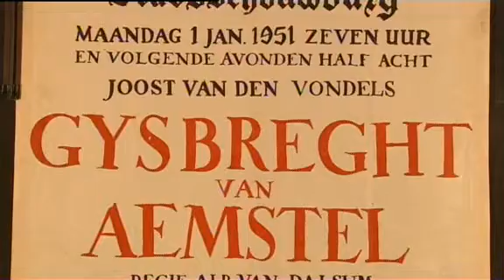Klassieke speelstijl 2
Acteurs beschrijven hun ervaringen met het klassieke toneel.
Uitsnede uit "Allemaal theater" 12 delige documentaireserie van de Avro en VandenEnde Foundation.